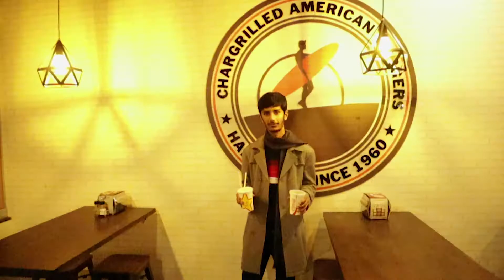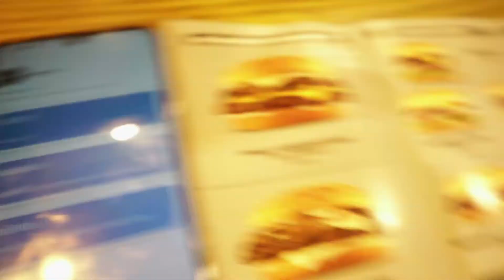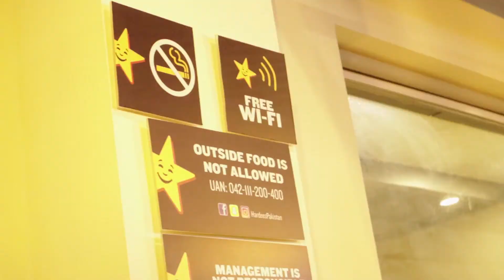CHEAT DAY at HARDEES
Cheat day at hardees with boy

Do Follow me on Followings.

        @Neni Chaudhary